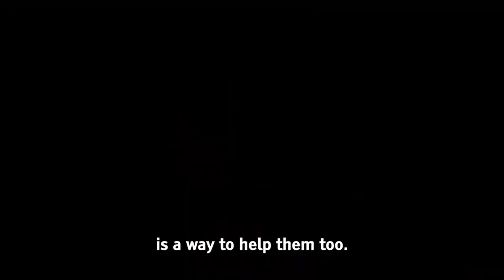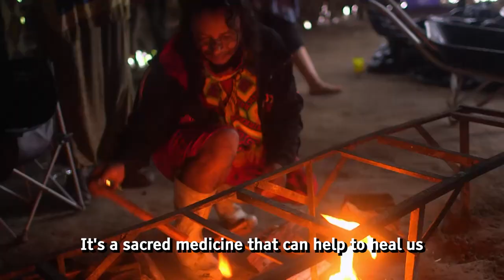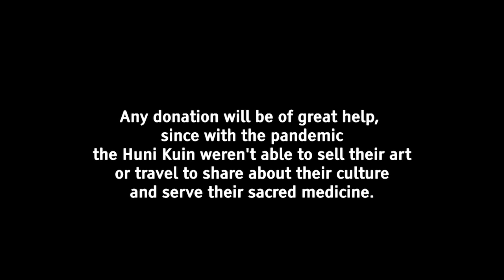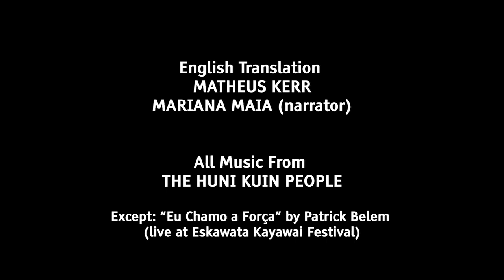Novo Futuro: A Huni Kuin Renaissance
Filmed in the Huni Kuin community of Novo Futuro in Acre, Brazil, this mini documentary shares the tribe's decision to open their village to outsiders and seek alliances with people from the Global North.

Directed by the Brazilian filmmaker Lara Jacoski and Patrick Belem from Bem-Te-Vi Produções, you will witness the Huni Kuin people’s long process of recovering their roots, remembering their culture, and emergence into better times, the era of indigenous rights.